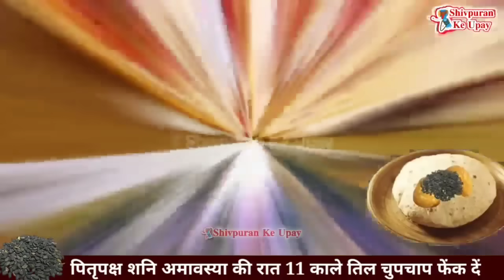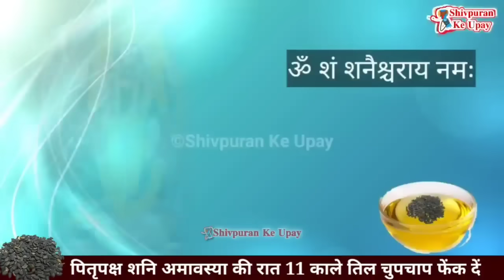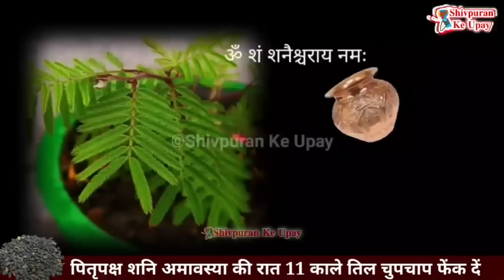14 अक्टूबर सर्व पितृ शनि अमावस्या पर करे 4 उपाय शनि दोष पितृ दोष होगा दूर करे उपाय Pradeep ji mishra